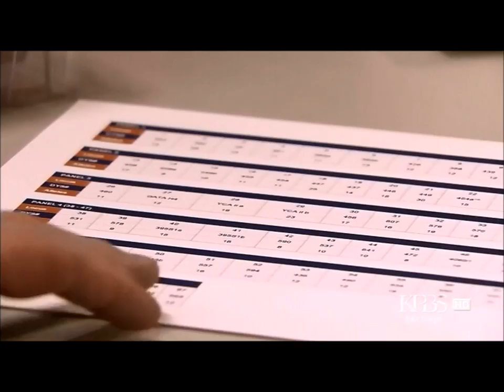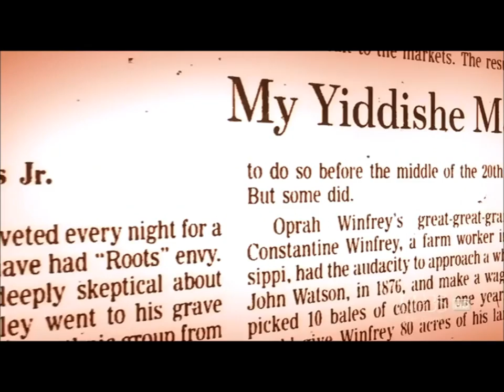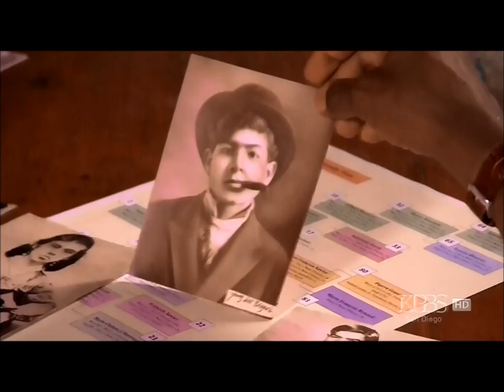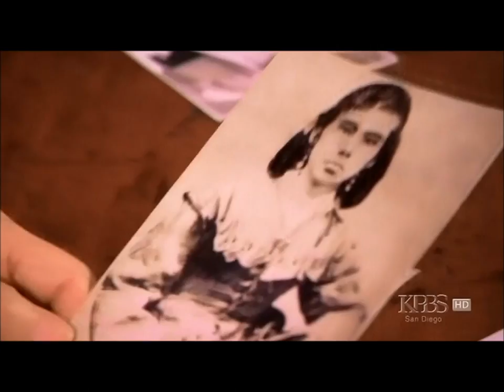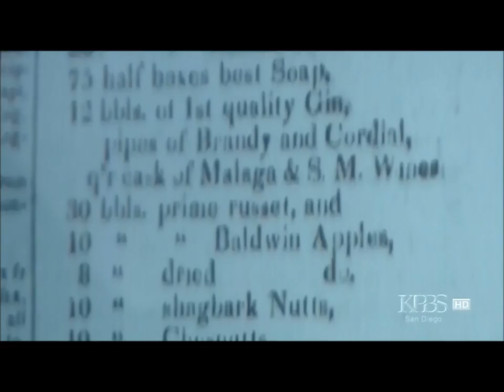African American Lives 2 : The Past Is Another Country 3